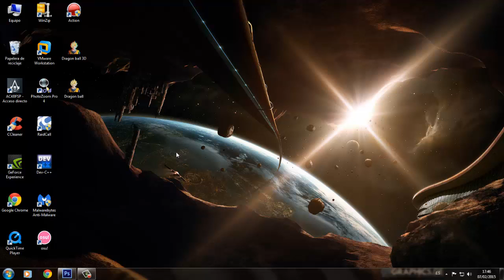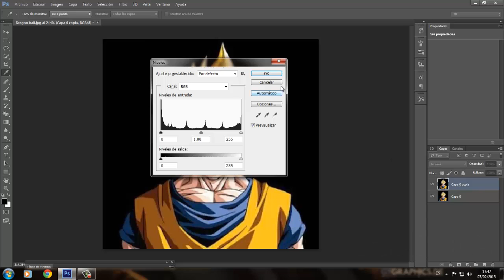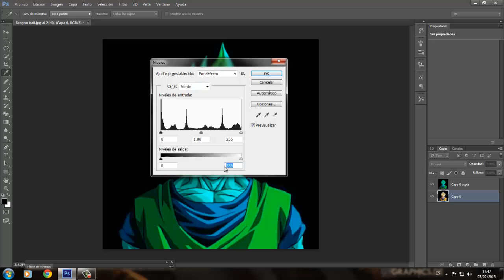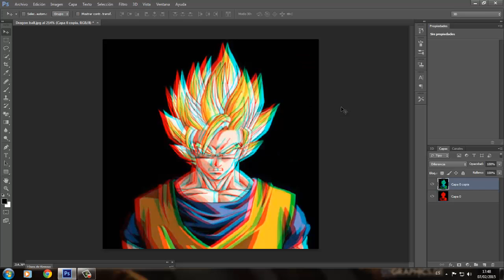Adobe Photoshop - Efecto 3D en tus fotos Fácil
En este video rte enseñare a crear el efecto 3D en cualquier foto, de una manera fácil y rápida.